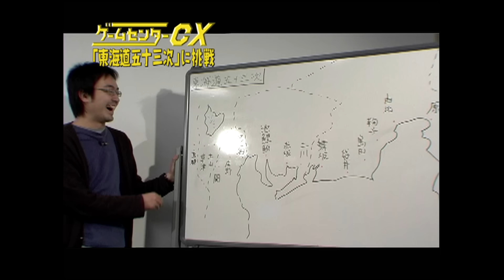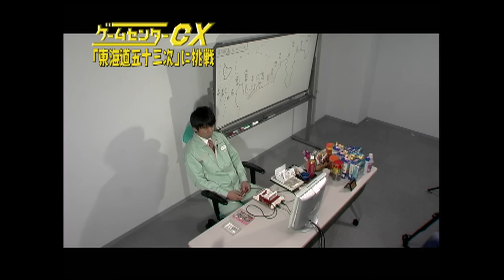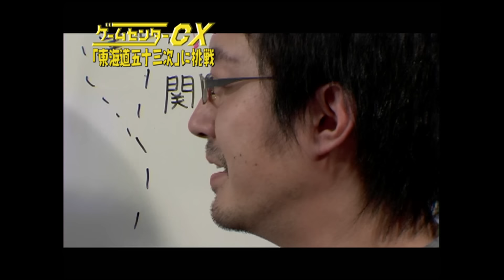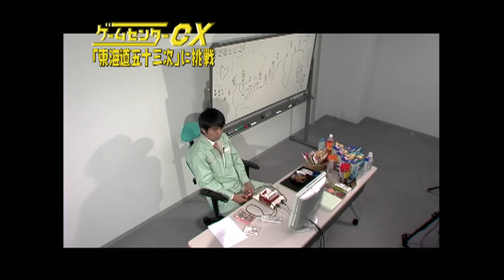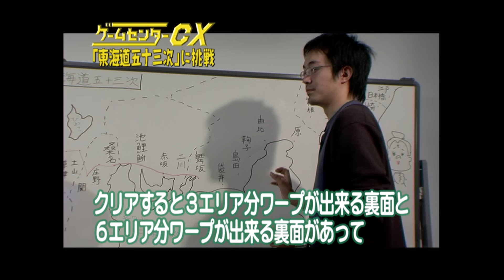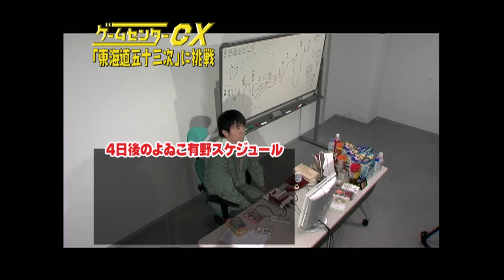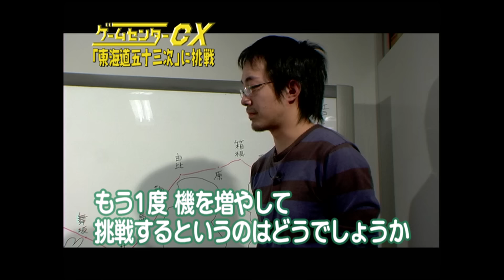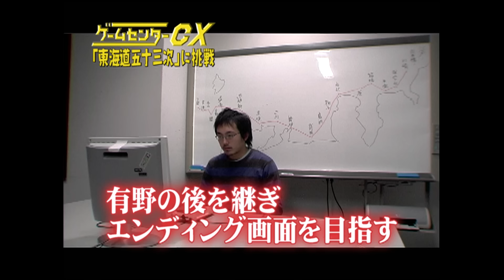有野の挑戦『東海道五十三次』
今回挑戦するソフトは『東海道五十三次』。
花火職人のカン太郎が京都から東海道をくだり江戸を目指す横スクロールアクションの名作。
時代劇作品を代表するゲームで、当時多くのプレイヤーが挫折した超難関ゲーム！
果たして有野課長は東海道を踏破することが出来るのか！？

【DATA】
▶️OA：2008年1月30日
▶️SEASON#：第8シーズン #61
▶️STATUS：課長

※この映像は、サン電子株式会社の著作物の利用にあたり、同社より個別の許諾を得て配信しています。

＼＼2023年10月29日(日)『ゲームセンターCX 有野の挑戦 in さいたまスーパーアリーナ 20周年大感謝祭』開催決定！／／

CS放送フジテレビONEで放送中の番組『ゲームセンターCX』の公式チャンネルです！
番組オリジナル動画のほか、様々な難関レトロゲームのエンディングに挑む「有野の挑戦」傑作選もお届け！

▼ゲームセンターCXの最新話はコチラから

YouTube動画の完全版やFC限定の動画・写真・ラジオなど随時更新中！